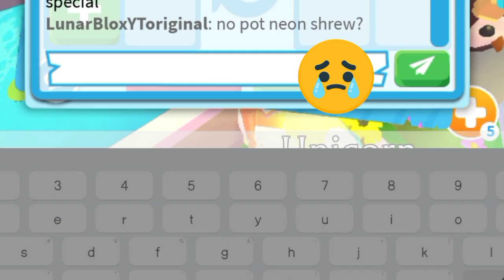😡 I Hate when this happens in Adopt me! - Roblox | Just about to get a Mega leg?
Just about to get a Mega Neon leg? watch till end!😱

Thank You so much guys for 100 subscribers! its mean a lot! 🎉💚❤

Username:- LunarBloxYToriginal

Editing:- KineMaster

Thumbnail:- PicsArt